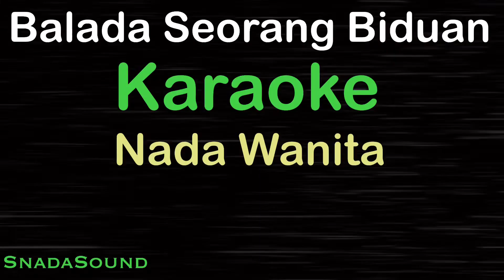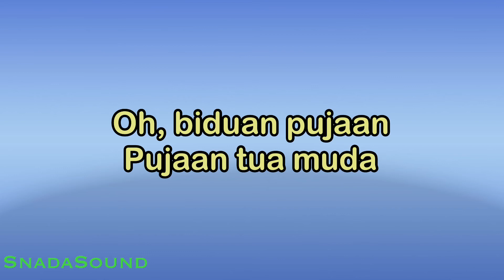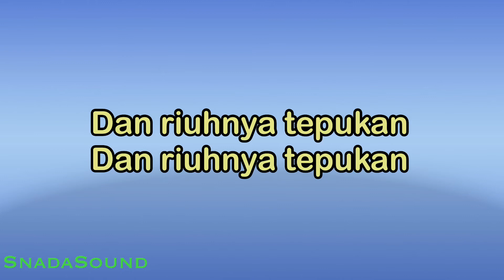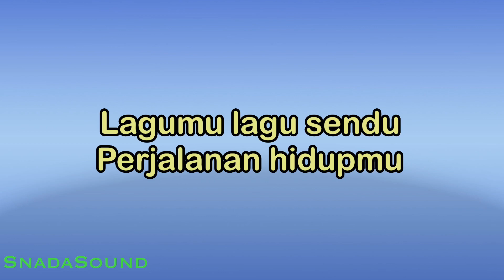BALADA SEORANG BIDUAN-Lagu Nostalgia -Bimbo-KARAOKE NADA WANITA​⁠ -Female-Cewek-Perempuan@UcokkuYasir